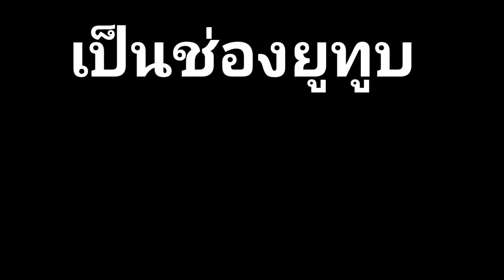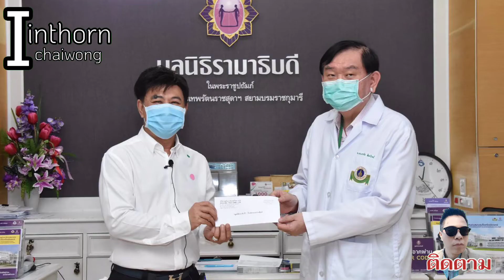EP1 ๔วิธีคิด..คิดบวก ชีวิตบวก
Liveสด เราอยู่ในสถาการณ์covid-19
เปลี่ยนแปลงวิถีชีวิตมนุษย์โลกเราต้องมีวิธีคิดอย่างไรถึงอยู่รอดปลอดภัยได้